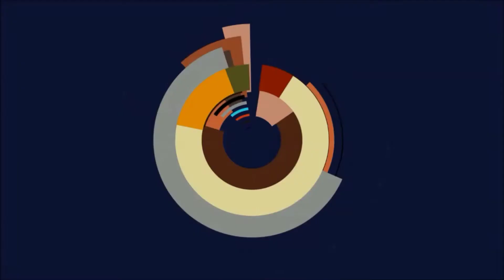🤗Genshin Impact - Auf dem Urgestein Grind🤗